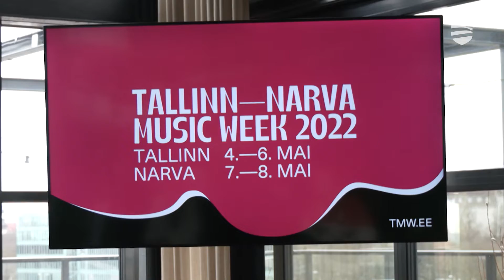Tallinn Music Week обнародовал музыкальную программу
Tallinn Music Week, международный музыкальный и городской фестиваль, который пройдет в этом году  в Таллинне и Нарве , объявил музыкальную программу. В ней заняты 175 исполнителей из 28 стран, в том числе 87 музыкантов из Эстонии. Как всегда, публике будут представлены музыканты, играющий в самых разных жанрах. И разумеется, всех желающих будут ожидать разнообразные мероприятия, связанные с музыкальным миром. Подробности — в видеосюжете «Новостей Таллинна».